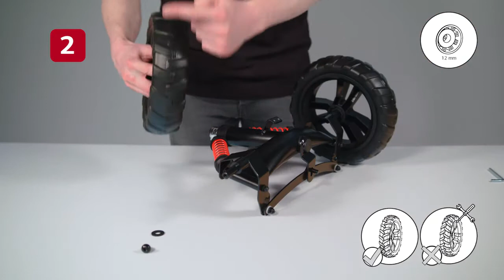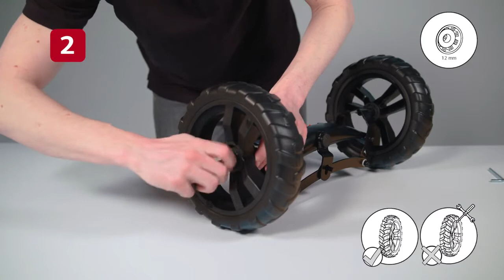BERG Gokart Buzzy Jeep Rubicon Aufbauanleitung l GOKARTHOF in Hamburg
In diesem Video erfahren Sie beispielhaft anhand eines BERG Buzzy Rubicon, wie Sie Schritt für Schritt, ein BERG Buzzy Jeep Gokart montieren.

Seit 1995 sind wir überzeugter und verantwortungsvoller Spielwarenhändler, der unter anderem die gesamte Produktpalette von BERG online anbietet und auch vor Ort vorführt. Bei uns erhalten Sie eine umfangreiche und professionelle Beratung zu den BERG Gokarts, Trampolinen, Zubehör und Ersatzteilen. Ein zuverlässiger Werkstatt- und Reparaturservice gehört selbstverständlich zu unserem Service. Zudem bieten wir die Möglichkeit, unsere angebotenen Outdoor Spielwaren auf unserem Gokarthof Gelände ausgiebig erleben und testen zu können. BERG Toys B.V. und der Gokarthof pflegen darüber hinaus bereits seit 1995 Jahren eine enge Vertragspartnerschaft, denn von uns werden ausschließlich Produkte in das Sortiment aufgenommen, welche uns neben unseren hohen Qualitätsansprüchen auch persönlich überzeugt haben.